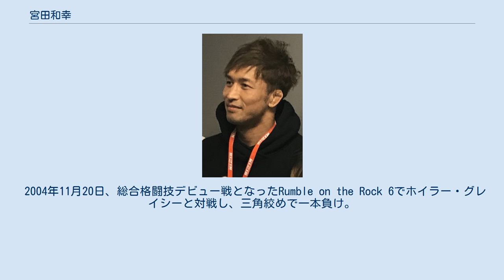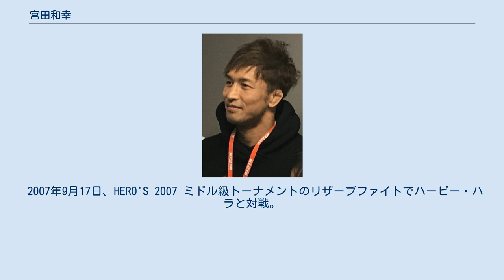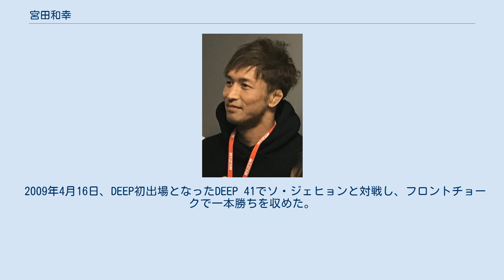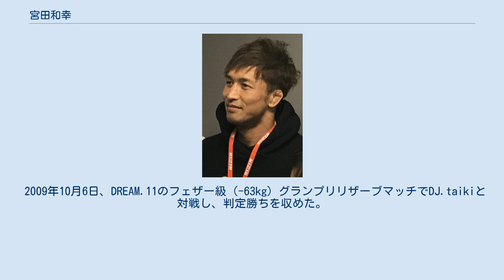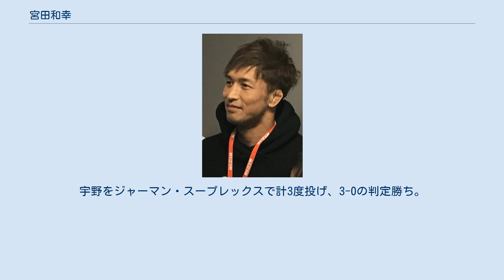宮田和幸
宮田 和幸（みやた かずゆき、1976年1月29日 - ）は、日本の男性レスリング選手、総合格闘家。
土浦日本大学高等学校、日本大学文理学部卒業。
BRAVE主宰。
 バックボーンのレスリングを生かしたテイクダウンが得意で、強靭なフィジカルを誇った。
 10歳からレスリングを始め、シドニーオリンピック・フリースタイル63kg級日本代表、全日本レスリング選手権大会フリースタイルで優勝3回（1999年63kg級、2001年69kg級、2002年66kg級）という実績を持つ。
 2004年11月20日、総合格闘技デビュー戦となったRumble on the Rock 6でホイラー・グレイシーと対戦し、三角絞めで一本負け。
 2005年2月23日、K-1 WORLD MAXにて、K-1ルールで武田幸三に3R0分39秒、KO負け。
本来出場する予定であった山本"KID"徳郁の怪我での欠場による代打出場として、大会前日のオファーを引き受けた。
 2005年3月26日、HERO'Sでイアン・シャファーと対戦し、判定負け。
 2005年7月6日、HERO'Sミドル級（-70kg）トーナメント開幕戦でシャミール・ガイダルベコフと対戦。
タックルからテイクダウンし、チョークスリーパーでタップを奪い、プロ初勝利。
 2005年9月7日、HERO'Sミドル級トーナメント準決勝で須藤元気と対戦し、腕ひしぎ十字固めで一本負け。
 2006年3月15日、HERO'Sでエリカス・ペトライティスと対戦し、腕ひしぎ十字固めで一本勝ち。
 2006年5月3日、HERO'Sのメインイベントにて山本"KID"徳郁と対戦。
試合開始直後に山本が放った左跳び膝蹴りを顔面にまともに受け、4秒でKO負けを喫した。
この膝蹴りで宮田は下顎骨を骨折、折れた顎をワイヤーで固定する手術を受け、長期離脱を余儀なくされた。
 2006年10月9日、HERO'Sミドル級トーナメントのリザーブファイトでイアン・シャファーとリベンジ戦。
パウンドの連打でシャファーの左目尻から流血、ドクターストップでTKO勝ち。
 2007年1月27日、天皇杯全日本レスリング選手権大会・フリースタイル74kg級に出場。
初戦となった2回戦を勝ち抜くも、3回戦で敗れベスト8となった。
この結果、6月開催の明治乳業杯全日本選抜選手権への出場権を獲得したが、出場を辞退した。
 2007年3月12日、HERO'Sでブラックマンバと対戦。
今までに無い流れるような関節技の連携を見せ、1Rに変形チョークスリーパーで一本勝ち。
 2007年7月16日、HERO'S 2007 ミドル級トーナメント開幕戦でビトー・"シャオリン"・ヒベイロと対戦。
1Rは打撃では手数で宮田、有効打でシャオリンという立ち上がりだったが、2R序盤にシャオリンにテイクダウンを許すと肩固めを極められ一本負け。
 2007年9月17日、HERO'S 2007 ミドル級トーナメントのリザーブファイトでハービー・ハラと対戦。
タックルでテイクダウンを奪うと腕ひしぎ十字固めで一本勝ち。
 2007年12月31日、K-1 PREMIUM 2007 Dynamite!!でヨアキム・ハンセンと対戦、チョークスリーパーで一本負け。
 2008年3月15日、DREAM.1のライト級グランプリ1回戦でルイス・ブスカペと対戦、チョークスリーパーで一本負け。
 2009年1月、東京都足立区千住（北千住駅）に自らのジム「Brave」をオープン。
1月26日にオープニングセレモニーを開催し、その場で谷川貞治に同年開催予定のDREAMフェザー級トーナメントへの出場を志願した（その後、フェザー級のリミットが63kgに決定したこともあり、出場を断念）。
 2009年4月16日、DEEP初出場となったDEEP 41でソ・ジェヒョンと対戦し、フロントチョークで一本勝ちを収めた。
 2009年5月24日、ZST初参戦となったZST.20でタッグマッチ（15分3本勝負）に出場。
永田克彦とオリンピックタッグを組み、山田哲也&奥出雅之と対戦するも、0-0のドローとなった。
 2009年10月6日、DREAM.11のフェザー級（-63kg）グランプリリザーブマッチでDJ.taik...